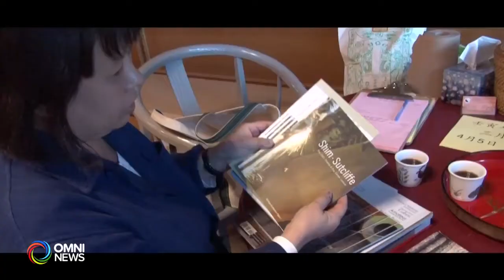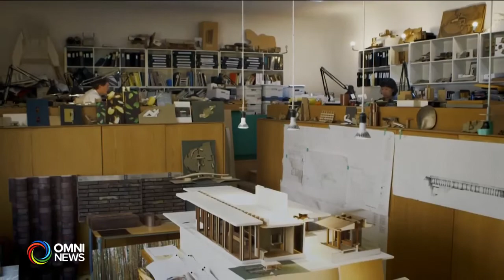終身成就獎 - Brigitte Shim （廣東話）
The 2022 ACCE Lifetime Achievement Award goes to Brigitte Shim of Shim-Sutcliffe Architects